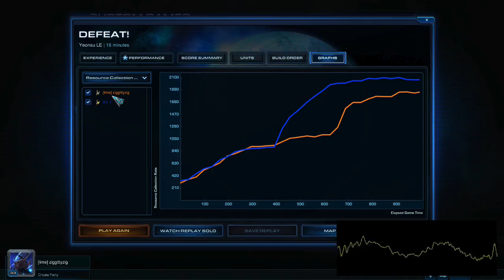Better Build Better #39 - What I needed was more of a challenge - PvP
BBB #039. Since I was doing pretty well and consistently beating the very hard AI, I thought we'd crank it up a notch. Give it a good blast with the spice weasel. This turned out to be the BEST PLAN EVAR.